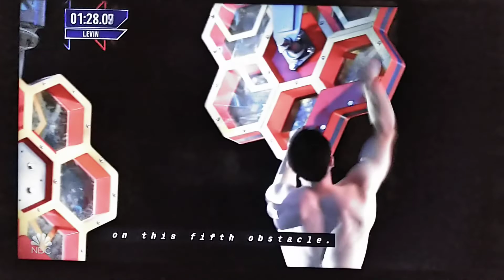josh levin american ninja warrior stage 2 buzzer